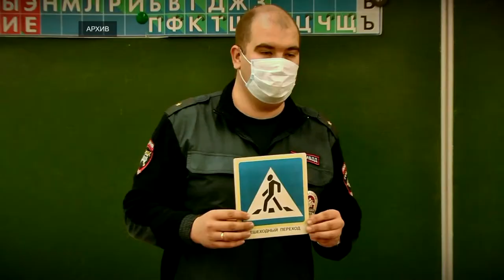И. Руденя и В. Васильев приняли участие в торжественном мероприятии в честь 85-летия создания ГИБДД